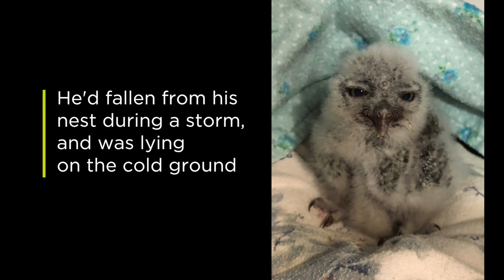Pinecone the Screech Owl Finds a New Home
Pinecone was found in a rainstorm, cold and helpless on the ground. Now he's found a new home at the Oregon Zoo.
Committed to conservation, Oregon Zoo is currently working to save endangered California condors, Oregon silverspot and Taylor's checkerspot butterflies, western pond turtles and Oregon spotted frogs. Other projects include studies on Asian elephants, polar bears, orangutans and giant pandas. Celebrating 125 years of community support, the zoo relies in part on donations through the Oregon Zoo Foundation to undertake these and many other animal welfare, education and sustainability programs.